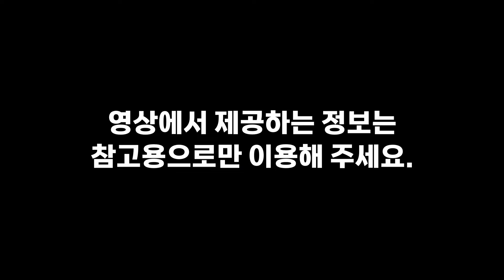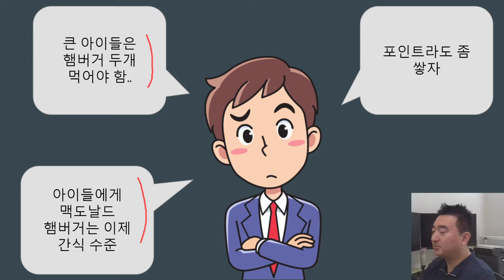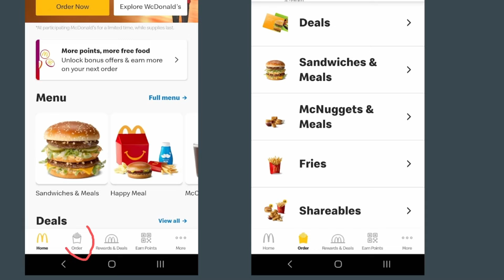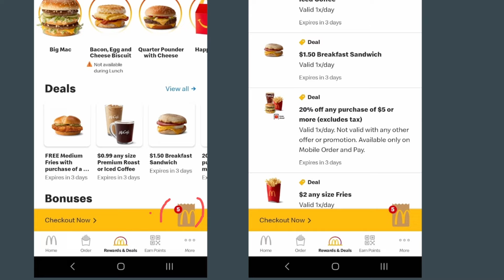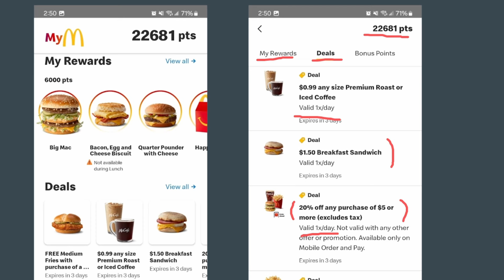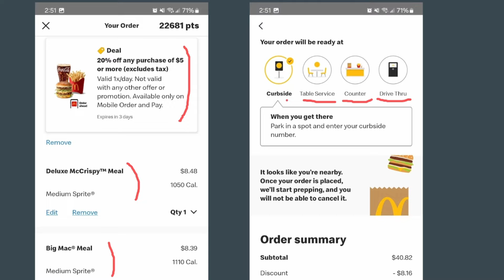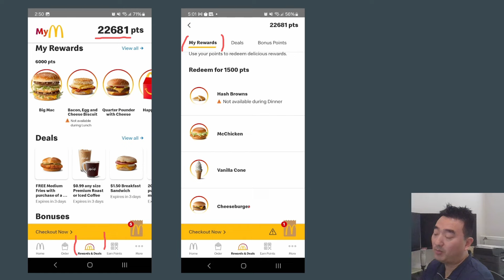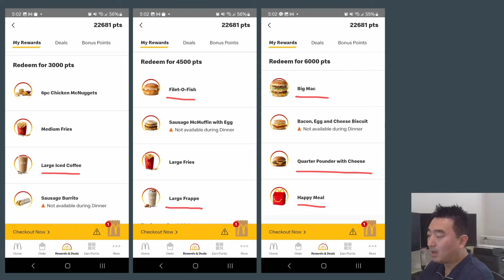맥도날드 앱 이용해서 20% 할인 받기 * 의외로 쏠쏠한 맥도날드 디스카운트 및 포인트 사용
영상폰트
바른 공군체 / ROKAF Sans
강한 공군체 / ROKAF Slab Serif